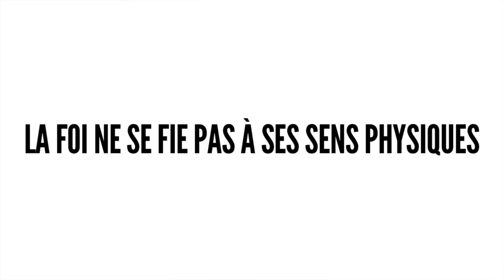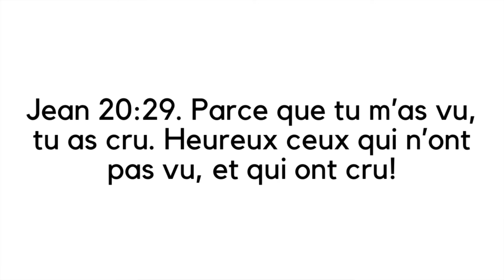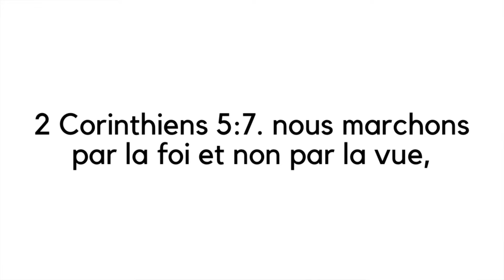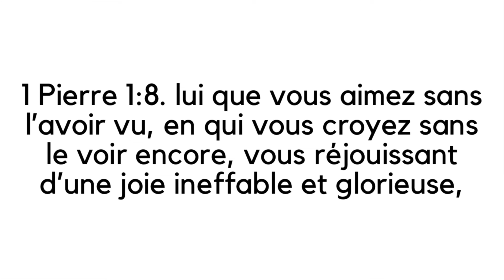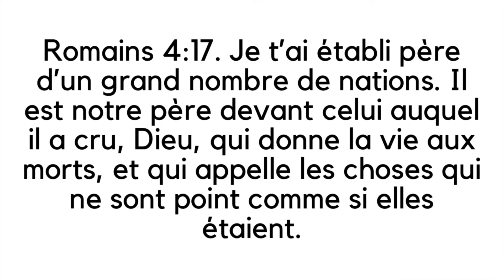Le combat de la foi - Jigdalia tv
Le combat de la foi : Le thème de cette vidéo est "le combat de la foi". Découvrez dans cette enseignement en quoi consiste le combat de la foi.

Jigdalia TV a besoin de partenaires mensuels qui s'engagent à faire un don tous les mois. Faites parti des partenaires mensuels portant la vision du ministère Jigdalia pour l'amener à un autre niveau !